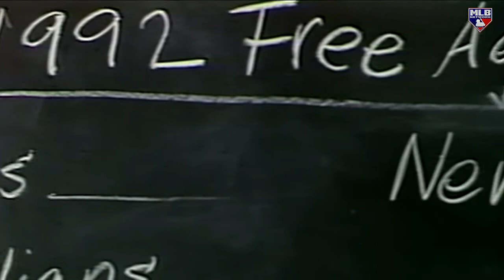Phil Nevin joins Hot Stove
Phil Nevin joins Hot Stove to discuss the Diamond Resorts golf tournament, pressure on first overall draft picks and managerial aspirations